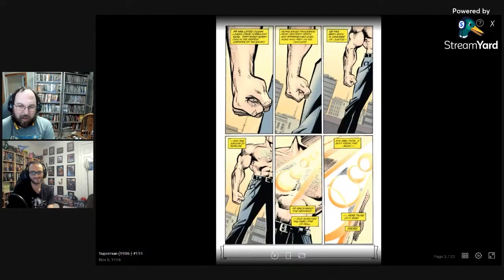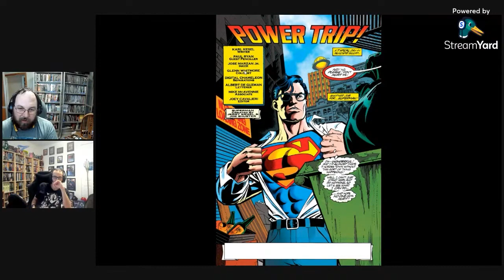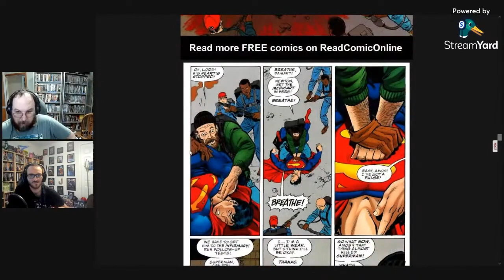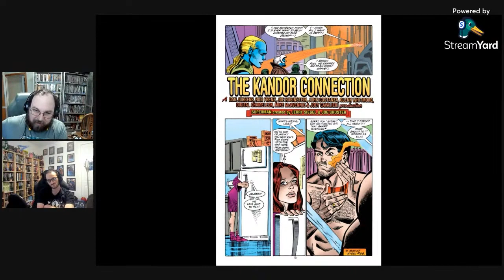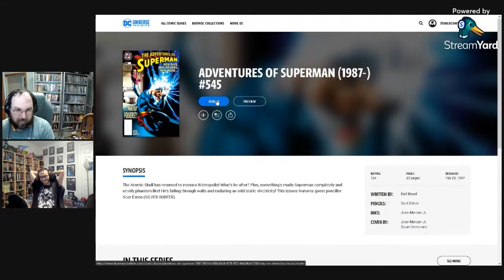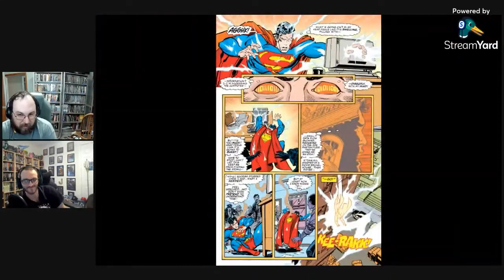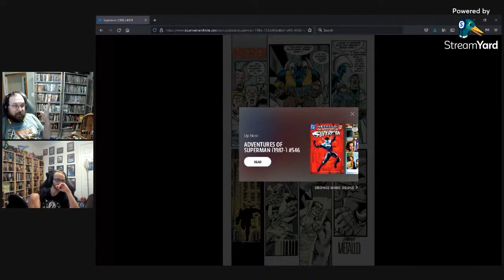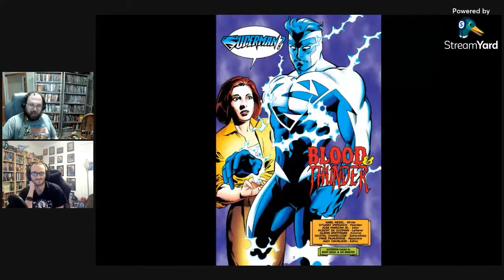Superman: Electric Blue Saga: Part 1: Transformed: Pro Teaches n00bs: Lesson 383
On Today's Lesson of Pro Teaches n00bs, @ComicsLeague joins me as we start our coverage on the infamous Electric Blue Superman Saga with the opening Transformed Arc! Superman's powers have changed...how? Well it's a wild tale!

Between dying and splitting in two, it was the most controversial thing that ever happened to the Man of Steel. Superman's loss of power following the events of The Final Night, his search for a means to regain his abilities and his subsequent transformation into a new-costume-wearing Man of Energy